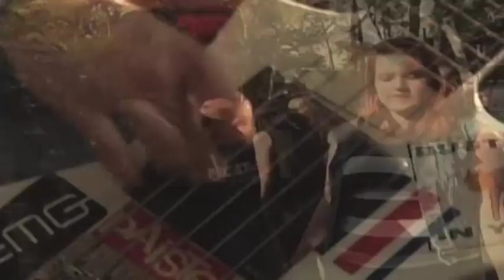Höwler UCR 2014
Extractos de la presentación en la Semana de Bienvenida de la Universidad de Costa Rica el 11 de abril del 2014. Video cortesía de Mxi, Canal 15 UCR.

Scenes from "Welcome Week" at Universidad de Costa Rica University on April 11, 2014. Video courtesy of Mxi, Channel 15 UCR.